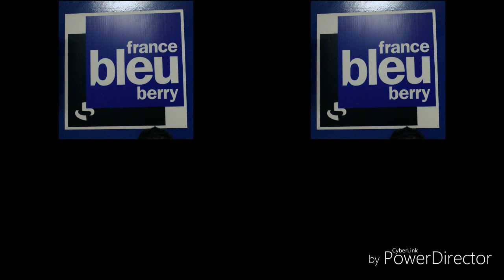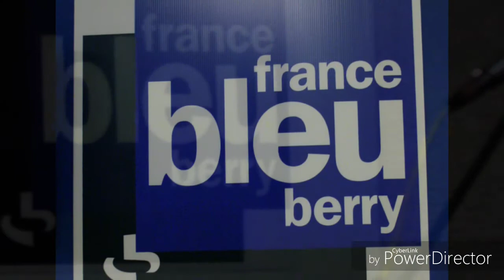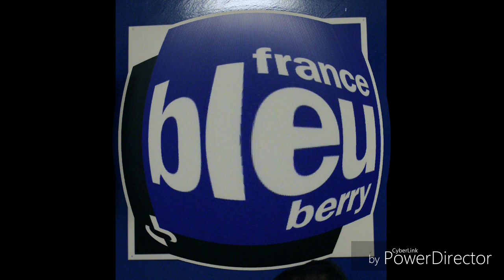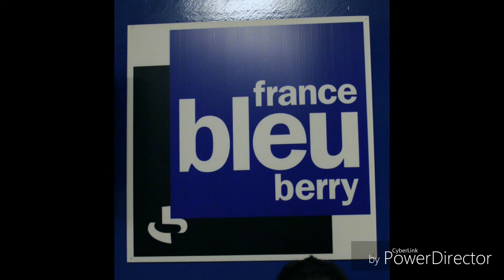Laisser moi sur ma route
Compo JACE